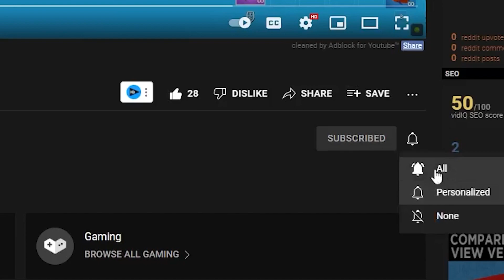New INSANE AFK XP GLITCH in Fortnite Chapter 3 MAP CODE (1,000,000 XP PER MINUTE)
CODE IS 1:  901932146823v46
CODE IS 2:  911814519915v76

Experience tip
Xp trick
Infinite experience
Experience bug
Fortnite xp bug
Exp bug
Xp bug
xp trick
bug xp
glich xp
level up fortnite
bug to level up in fortnite
Glitch to level up in fortnite
Trick to level up in fortnte